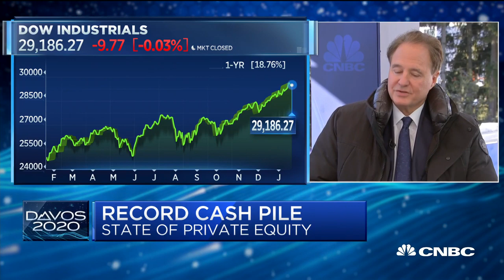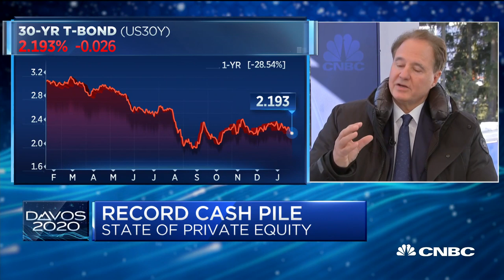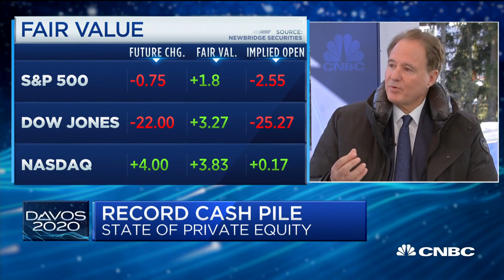Bain Capital CEO Stephen Pagliuca on the state of private equity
Steve Pagliuca, co-chair of private equity powerhouse Bain Capital, defended the industry, arguing Thursday that it has received an undeserved bad reputation.

Private equity has actually been a “great thing for America,” he said on CNBC’s “Squawk Box” from the World Economic Forum in Davos, Switzerland. “Private equity is not about cost cutting. It’s about growth.”

“No one wants to buy a company that is shrinking, so we spend all of our time thinking, ‘How do we grow companies? How do we do more R&D? How do we invest in new products?’” he explained.

Private equity has faced criticism recently from Democratic presidential candidates, most notably Sens. Elizabeth Warren and Bernie Sanders, who argue it hurts average workers.

The 2020 primary is not the first time private equity has drawn the ire of politicians.

In the 2012 presidential election, then-GOP nominee and former Massachusetts Gov. Mitt Romney was criticized for his past work at Bain Capital, the Boston-based firm with $105 billion in assets under management. Romney is currently a U.S. senator from Utah.

Opponents of private equity take aim at the way those firms acquire companies and load them with debt. Critics argue that private equity firms enrich themselves through dividends and other means — such as a standard 2% annual fee and 20% share of profits above a predetermined level — while the companies they buy sometimes go under.

Many retail companies bought by private equity in the 2000s, for example, such as Payless ShoeSource, Sports Authority and Toys R Us struggled to meet their debt obligations and filed for bankruptcy. Thousands of people lost their jobs as those company struggled to keep up with changes in the industry. Bain Capital was among the companies that took over Toys R Us in 2005.

Defenders of private equity such as Pagliuca argue the benefits they provide to the companies they acquire — and the economy writ large — are not fully understood. He said the goal of private equity is to add value to smaller or struggling companies, helping to transform them on a global scale.

One example is Canada Goose, the maker of high-end parka jackets. Bain Capital acquired 70% of the company in 2013 when it was worth $250 million, according to the Boston Globe. The private equity firm helped guide Canada Goose to an IPO in 2017, at which point the Toronto-based company was worth more than $1.5 billion. Its stock market value is now roughly $3.5 billion.

Pagliuca also pointed to Bain Capital’s recent $350 million investment to create a company that seeks to develop more than a dozen central nervous system drugs from Pfizer. “We’re going to put them through the trials and commercialize them. That’s great capital. That’s growth,” he said.

“Private equity, I think, has gotten a bad rap out there politically, but it’s actually a big part of the economy. It’s been a big success,” Pagliuca added, citing a statistic that says private equity employs about 9 million people.

That’s likely drawn from a 2019 study that found the industry directly employs 8.8 million people who collectively earned $600 billion in wages and benefits. The study was conducted by the EY consultancy and the American Investment Council, a private equity advocacy group.

Bain Capital, in particular, has “increased jobs by 1.1 million since we’ve bought the companies. That’s a fact,” Pagliuca said. “I think it’s time to set the record straight.” He’s also co-owner of the NBA’s Boston Celtics.

CNBC TV